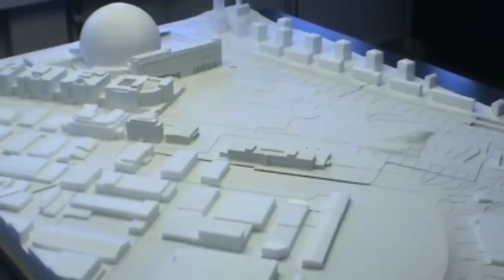Stockholmsarenan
Stockhomsarenan, film av White view